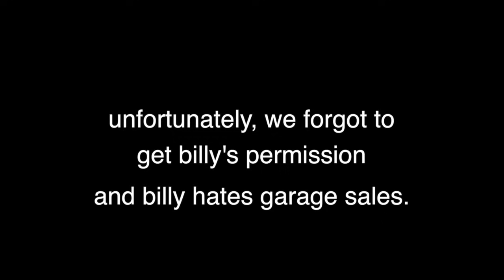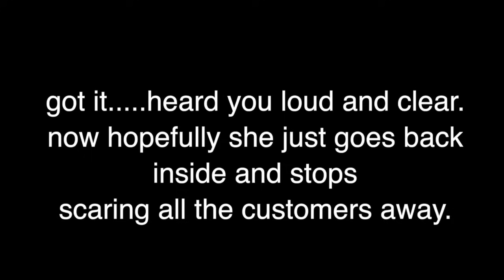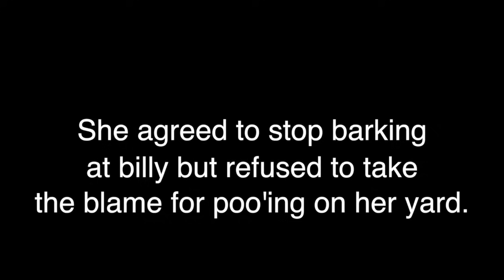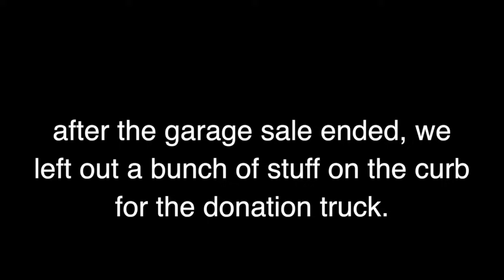my neighbor billy is angry that we're having a garage sale😡😤😱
We're having a garage sale but my neighbor billy doesn't like it and scares all the customers away!